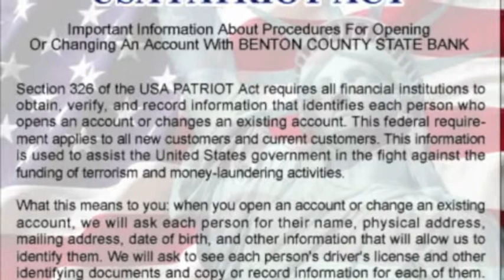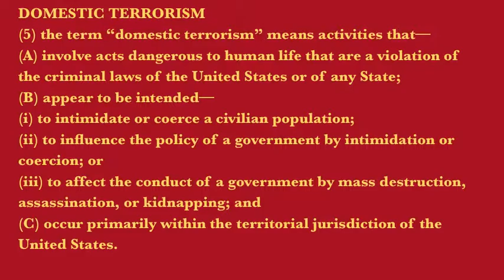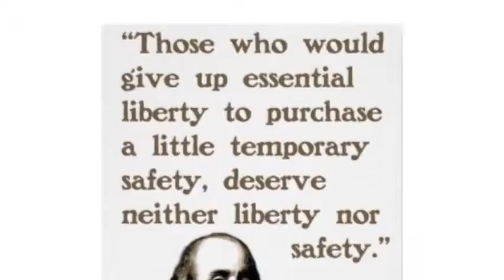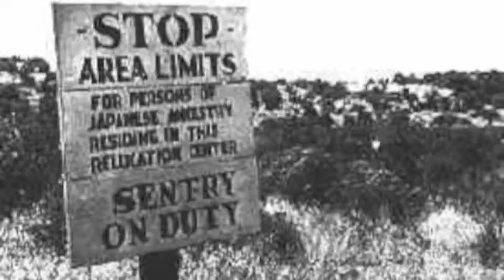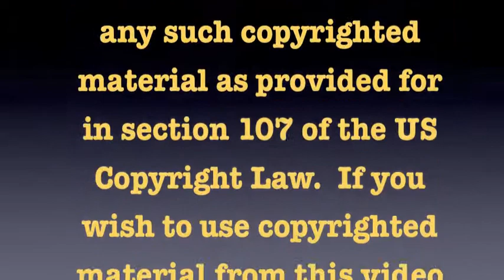Patriot Act Documentary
A documentary about the Patriot Act